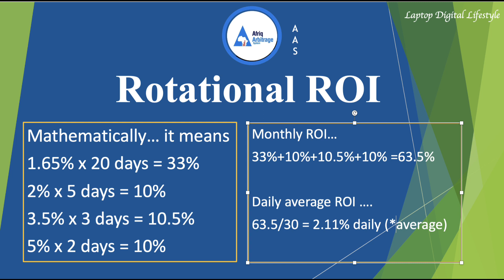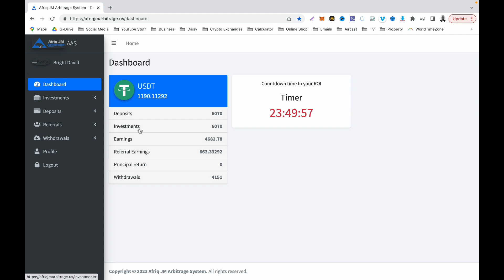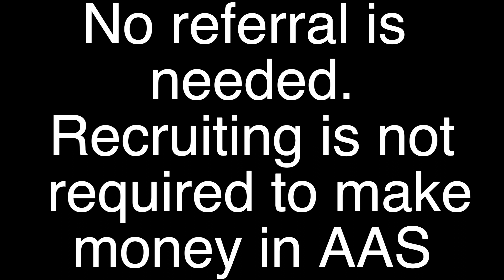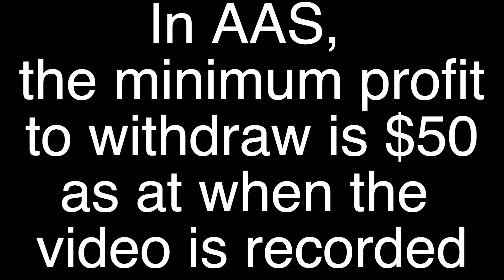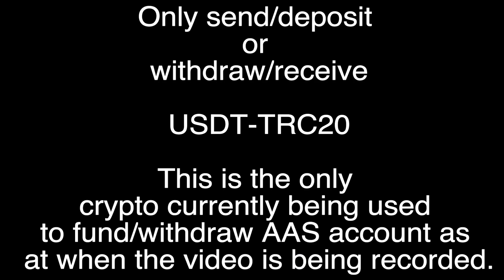Afriq Arbitrage System (AAS) - Earn $300 Per Day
In this video, I show you how I am earning $300 per day using the rotational ROI strategy introduced by the CEO of AAS. 100% Fully automated daily 1.65% profits.

THE BENEFITS OF AAS

1) Minimum (start) deposit of $20
2) Earn from 1 to 5% daily profit from automated arbitrage trading.
3) Profit withdrawal every 24 hrs cycle.
4) Minimum withdrawal is $50, but make sure you leave at least $20 in your account to keep it active.
5) Your profits are automatically compounded if not withdrawn.
6) You can add more funds to your existing trading capital.
7) All funds are in the Binance liquidity pool. Binance is one of the largest crypto exchanges in the world.
8) 100% Fully automated, meaning…
9) No experience is needed
10) No 3rd party script or VPS
11) 100% Decentralised, meaning it runs 24/7 on the BLOCKCHAIN.
12) 24/7 Customer support, ready to resolve any issues or answer any questions you may have.
13) Access to the latest technology in the market, e.g ASI, HFT, etc. Trades are executed in milliseconds.
14) Great community with one vision and mission.
15) Most active social media channels, e.g YouTube, Twitter, Telegram, Facebook, Discord, etc.
16) OPTIONAL referral available for those who want to build a team or share with their friends and family. [Note: Referring people is not MANDATORY, you do not have to refer to earn daily profits in AAS. Only a 5% commission is paid from the trading profit of any active trading referral.